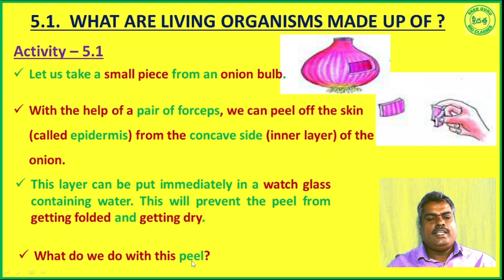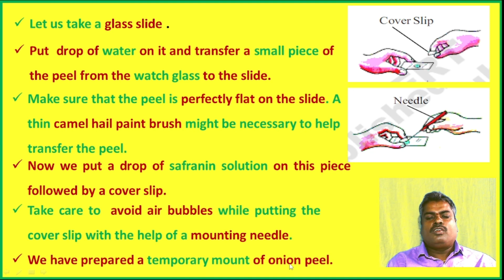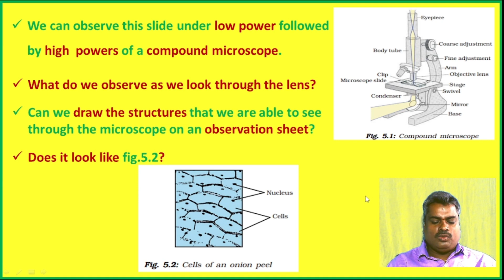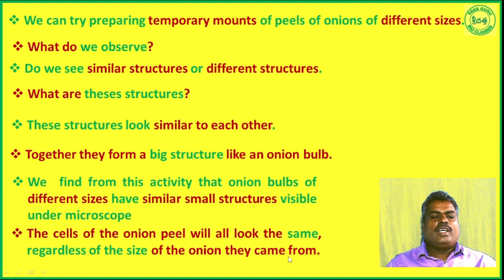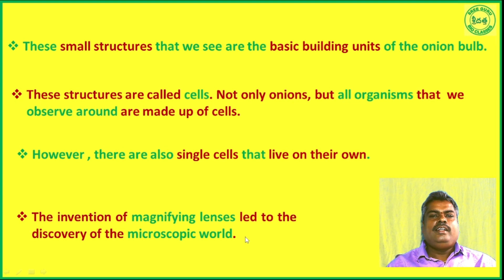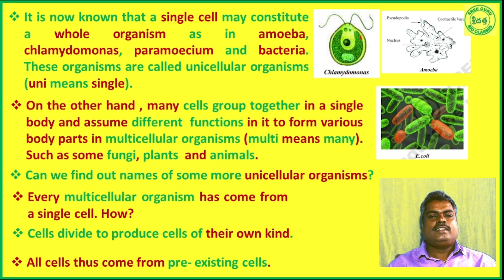THE FUNDAMENTAL UNIT OF LIFE (జీవుల మౌలిక ప్రమాణం) CH-5 // PART-2 //9TH BIOLOGY //SREEGURUBIOCLASSES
THIS VIDEO EXPLAINS ABOUT  9TH  CLASS,  CHAPTER5 THE FUNDAMENTAL UNIT OF LIFE (జీవుల మౌలిక ప్రమాణం) PART-2 IN DETAIL.